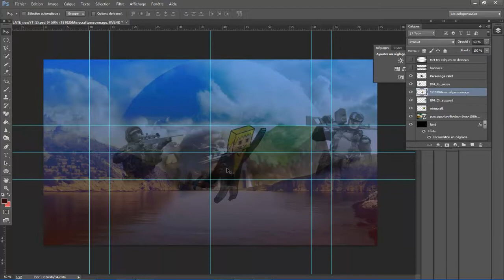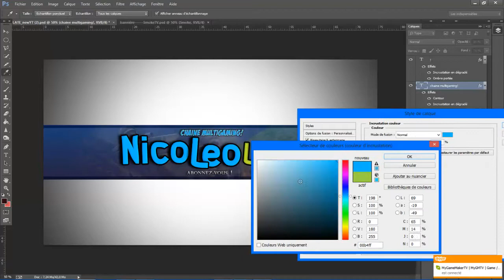Speed Art | Bannière YoutTube NicoléoLe89 | ByT6GAMING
Noueau speed art les gens, j'espère que vous allez aimé!

OFFRE : Deux miniatures achetés = Une bannière OFFERTE! (valable jusqu'au 30/07/14)